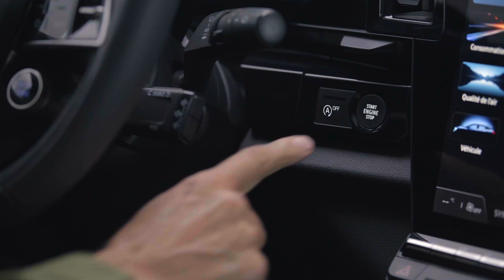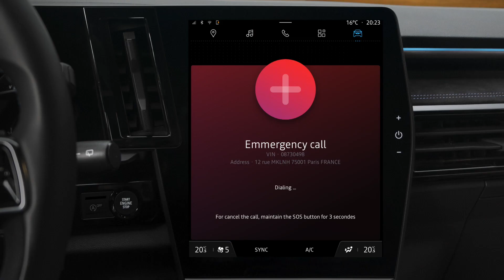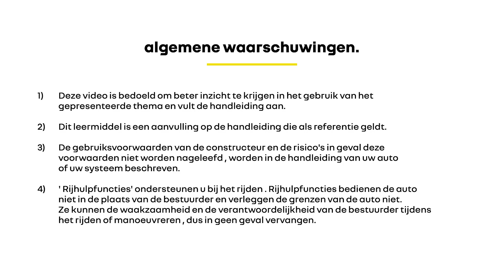verbonden assistentie noodoproep (e-call)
austral (NLD)